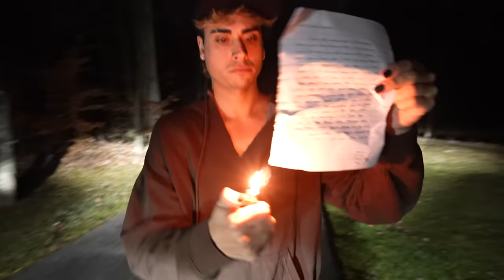A message to whoever sent this to us...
You won't get away with this...